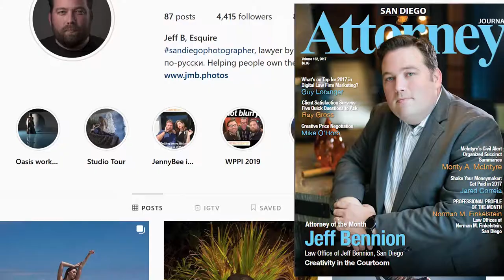Jenny Bee Interview Part 1: Introduction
Part 1 of the interview with Jenny Bee shot by Ilya Feinstein. In this episode, we talk about who I am and what got me into photography.